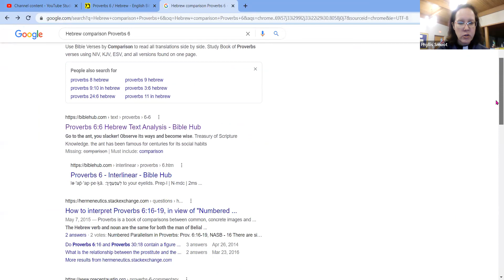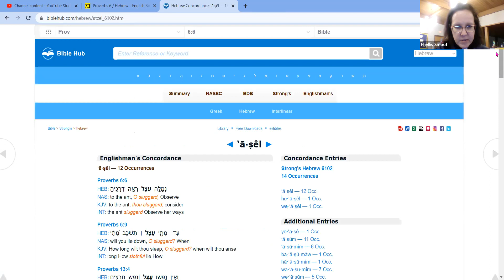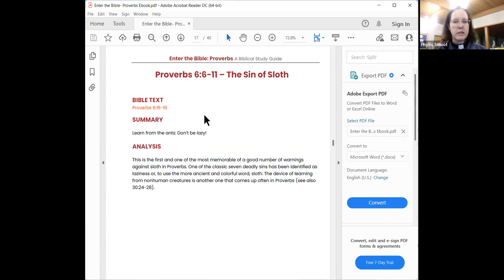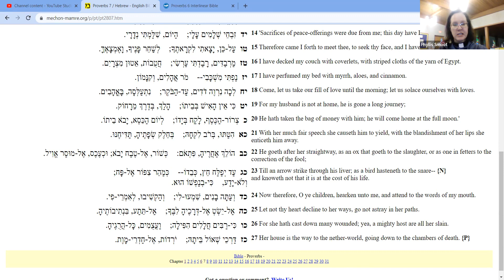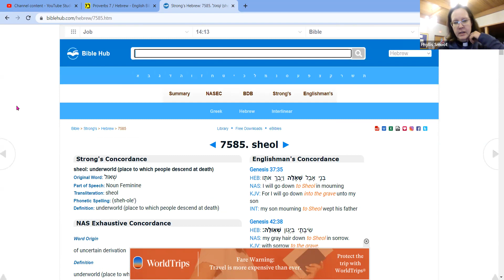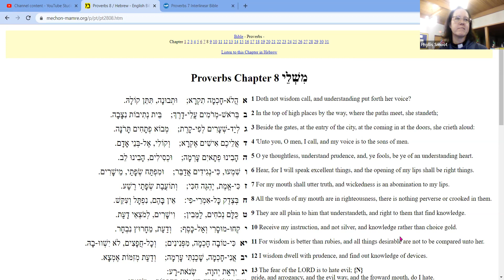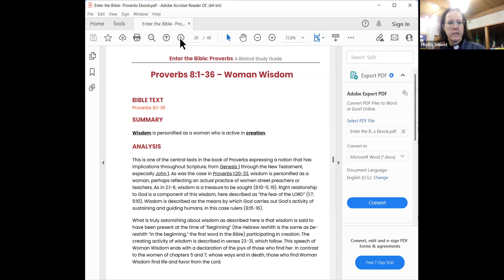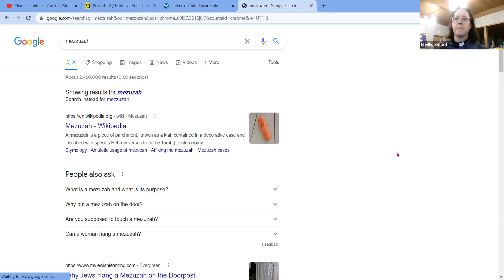Monday, September 26th, 2022